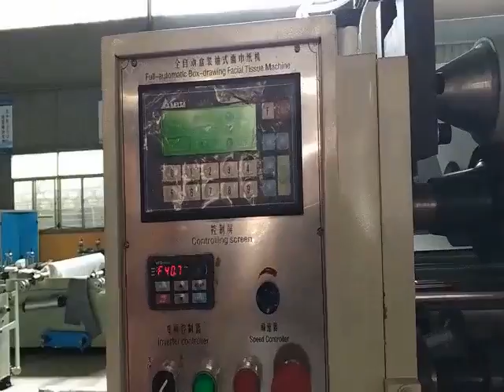3LANDS 190mm facial tissue paper making machine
3LANDS 190mm facial tissue paper making machine